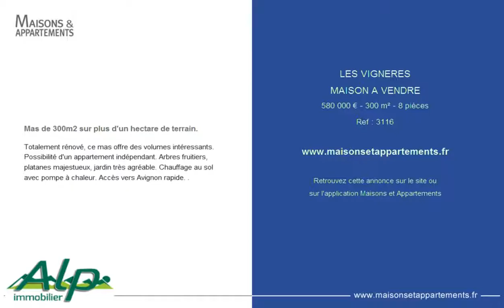LES VIGNERES - MAISON A VENDRE - 580 000 € - 300 m² - 8 pièces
Référence : 3116

Mas de 300m2 sur plus d'un hectare de terrain.
Totalement rénové, ce mas offre des volumes intéressants. Possibilité d'un appartement indépendant. Arbres fruitiers, platanes majestueux, jardin très agréable. Chauffage au sol avec pompe à chaleur. Accès vers Avignon rapide. .

Cette annonce vous est proposée par l'agence ALP IMMOBILIER